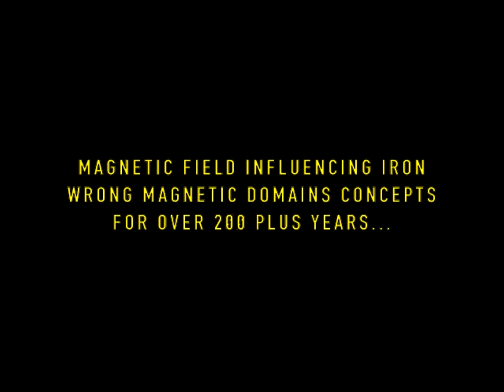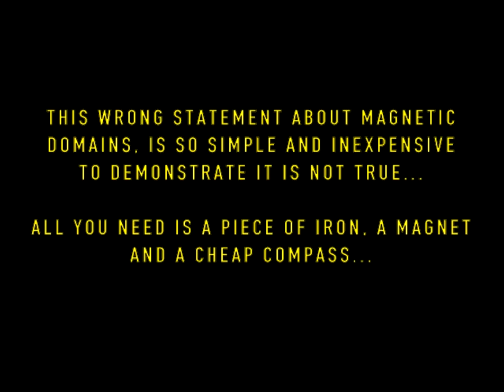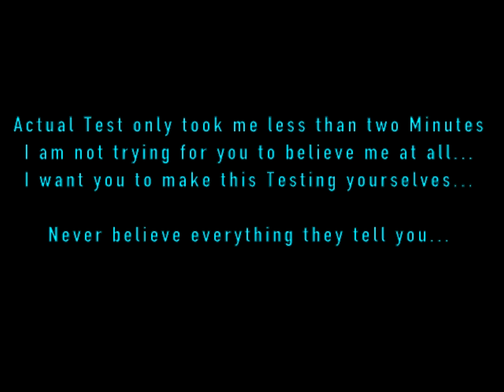FERROMAGNETIC POLARITY REDIRECTION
A simple demonstration uncovering some wrong concepts about Magnetic Domains and Polarities...

IF THE COMPASS'S NEEDLE IS ABLE TO SEEK/AIM THROUGH THE IRON, EXACTLY TO THE CENTER POLE OF MAGNET, IN A VERY, STRAIGHT LINE ...JUST LIKE IF IRON WOULD NOT EXIST THERE AT ALL...THEN WE AIN'T GOT NO "OPPOSITE POLE" AT THE END OR ANYWHERE ON THAT PIECE OF IRON AT ALL.

IF WE WOULD HAVE A NORTH POLARITY AT THE END OR ANYWHERE ON IRON, WHEN WE APPROACH A SOUTH POLE FROM A MAGNET, THEN THE COMPASS NEEDLE WILL NEVER, EVER, WILL BE AIMING THAT STRAIGHT, SEEKING EVERYWHERE THAT MAGNET'S SOUTH POLE.

IF WE WOULD HAVE A SOUTH POLARITY AT THE END OR ANYWHERE ON IRON, WHEN WE APPROACH A NORTH POLE FROM A MAGNET, THEN THE COMPASS NEEDLE WILL NEVER, EVER, WILL BE AIMING THAT STRAIGHT, SEEKING EVERYWHERE THAT MAGNET'S NORTH POLE.

ANYONE KNOWS THAT WHENEVER A COMPASS IS APPROACHED TO A DUAL POLARITY OBJECT OR POLARIZED SPACE, IT WILL AUTOMATICALLY DEFLECT THAT NEEDLE TO A WEST OR EAST READING AND NEVER, EVER WILL POINT STRAIGHT TO JUST ONE "CHOSEN" POLE.